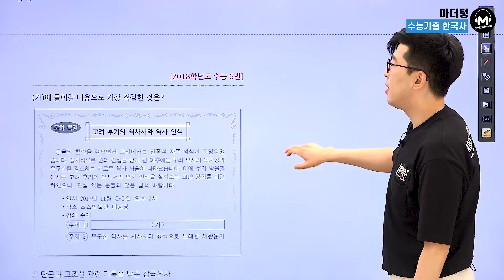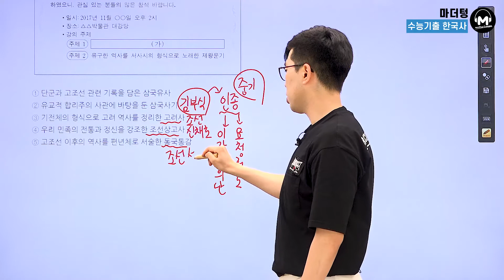[마더텅] [한국사] 2018학년도 수능 6번 (해설 : 김준창 선생님)